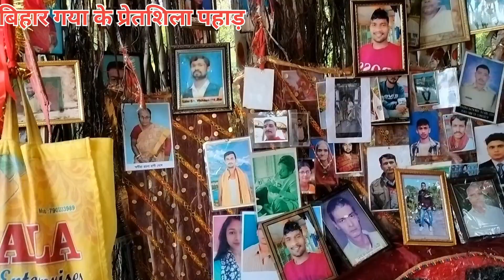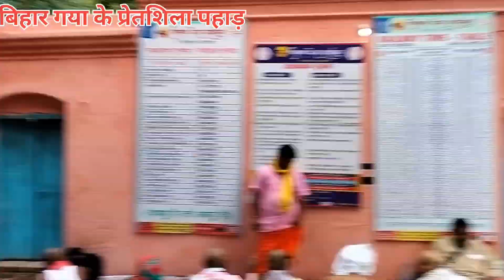yah hai pretshila pahad ये है प्रेतशिला पहाड़ गया बिहार में आज भी यहां पर विष्णु जी ब्रिजमैन है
Yah Mandir Bihar Gaya jila mein press jila pahad per maujud hai yahan Vishnu Bhagwan Aaj bhi brijman hai log yahan per pinddan karne ke liye aate Hain log yahan per bhuton ka sasural bhi kaha jata hai दूर-दूर se log yahan per aate Hain doston ek bar is video ko pura jarur se jarur aap log dekhen